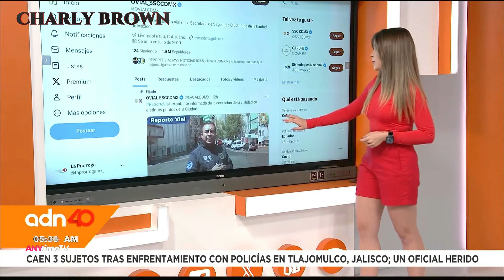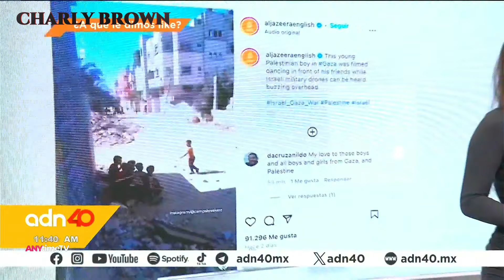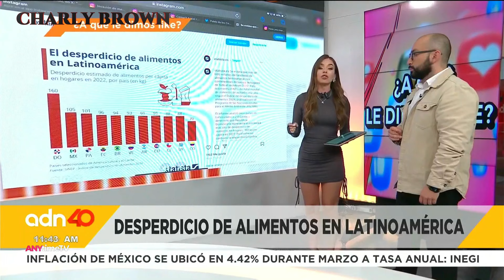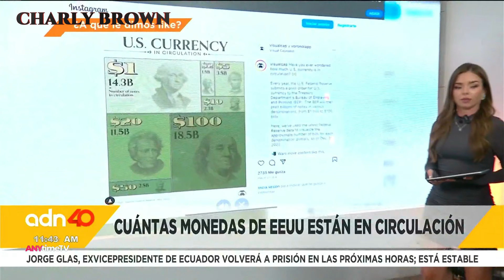Valentina Rodríguez Viridiana Hernández 090424